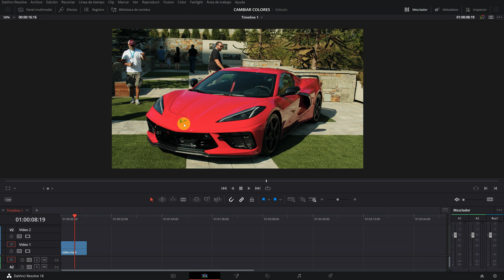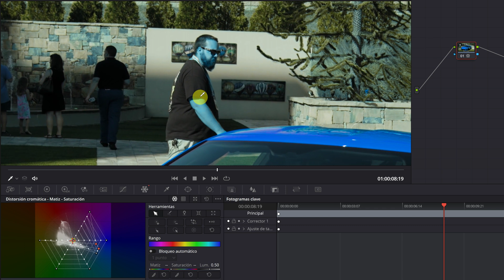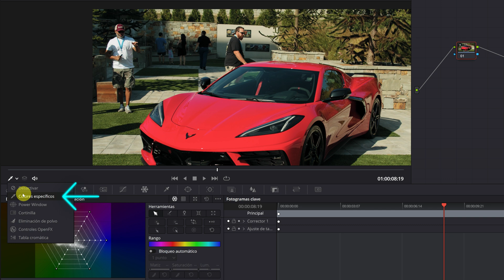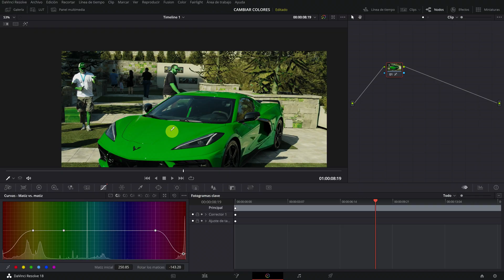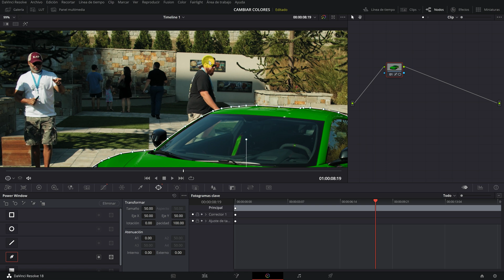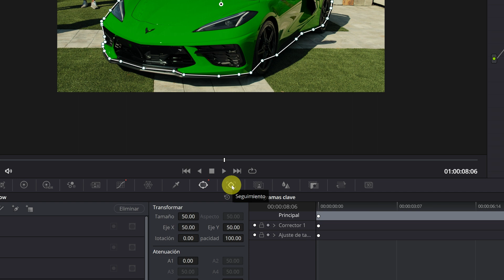Cambia el Color a Objetos en vídeos | Davinci Resolve Tutorial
En este tutorial de Davinci Resolve en español, te enseñaré cómo cambiar cualquier color de un objeto por otro, fácil y rápido. ¡Todo esto puedes hacerlo con Davinci Resolve gratis!

0:00 Introducción
0:10 Distorsión crómatica
2:34 Cambiar color utilizando curvas
3:11 Solucionar problemas al cambiar los colores